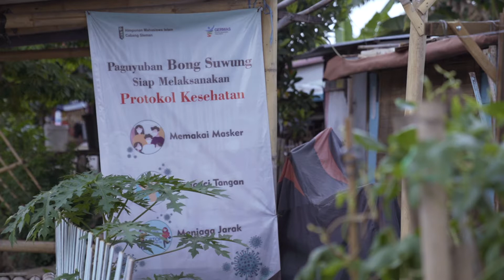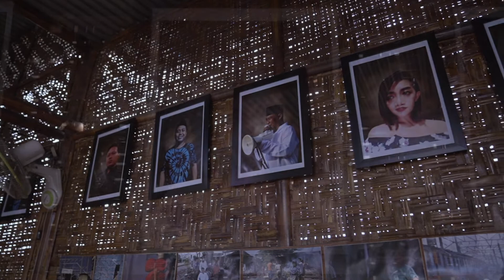FKY 2021 | Suket ing Watu | Dapur Umum Bong Suwung dan Restu Ratnaningtyas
Dapur Bong Suwung dan Restu Ratnaningtyas adalah carik dapur yang diundang untuk terlibat dalam pencatatan kebudayaan FKY tahun ini. Dapur Bong Suwung yang diwakili oleh Nia Viviawati dan Restu Ratnaningtyas telah melakukan proses dialog bersama secara daring karena mengingat situasi dan kondisi yang tidak memungkinkan untuk nyantrik di lokasi. Melalui dialog ini, kedua carik dapur berupaya menggali cerita tentang sejarah, lingkungan, dan kondisi warga Bong Suwung selama pandemi saat ini.